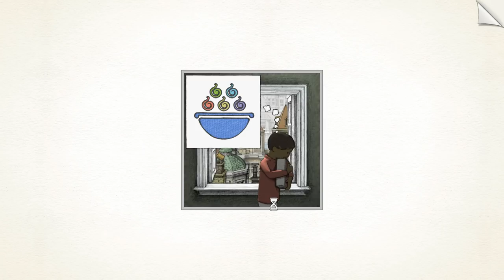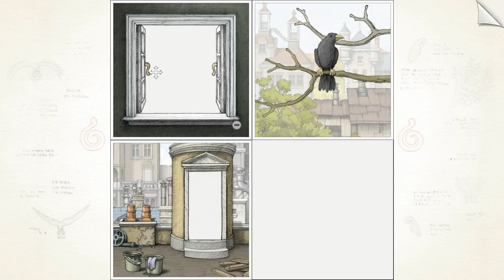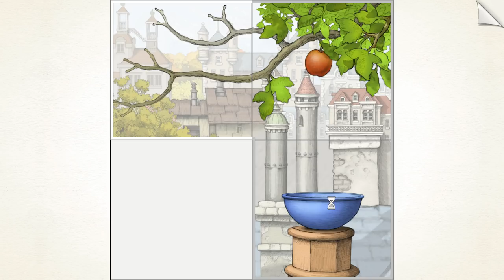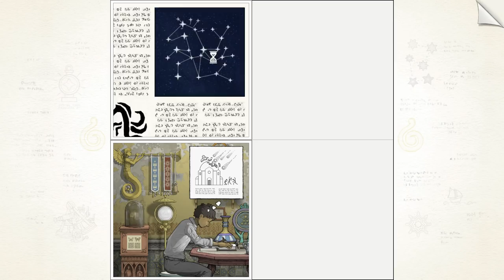Let's Play Gorogoa Part 1 - A Matter of Perspective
Game Description:

Gorogoa is an elegant evolution of the puzzle genre, told through a beautifully hand-drawn story designed and illustrated by Jason Roberts.

UNIQUELY IMAGINATIVE PUZZLES

The gameplay of Gorogoa is wholly original, comprised of lavishly illustrated panels that players arrange and combine in imaginative ways to solve puzzles. Impeccably simple, yet satisfyingly complex.

GORGEOUSLY HAND-DRAWN GAMEPLAY

Jason Roberts created thousands of meticulously detailed hand-drawn illustrations, encompassing the impressive scope of Gorogoa's personal narrative.

A NEW KIND OF STORYTELLING

Gorogoa isn't just a game - it's a work of art, expressing itself through soulful, charming illustrations and distinguished puzzle mechanics.